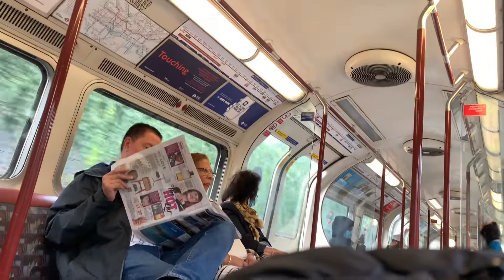Bakerloo line 1972TS Custom announcement